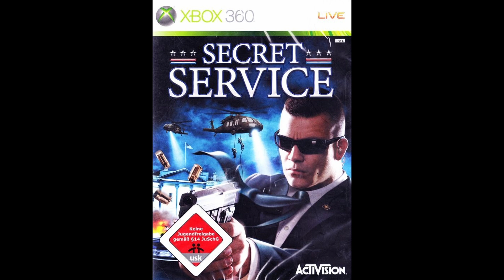Secret Service - Track 23